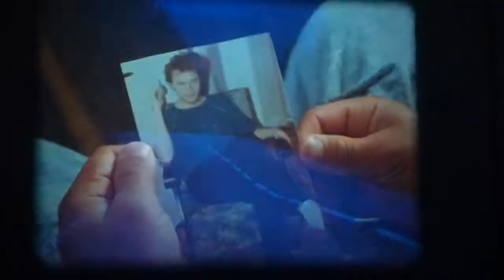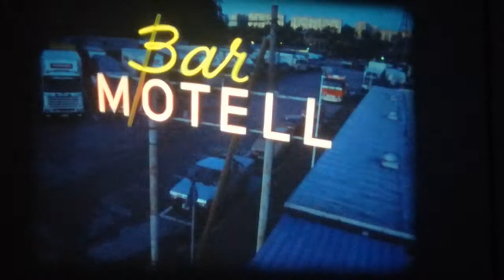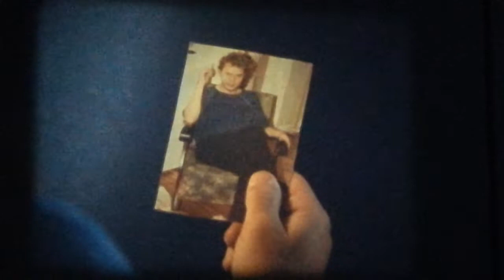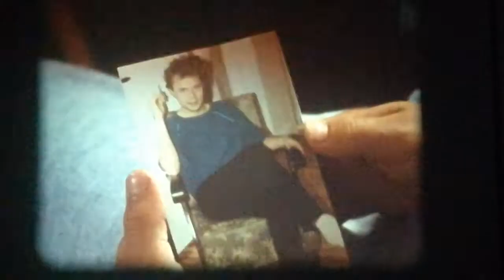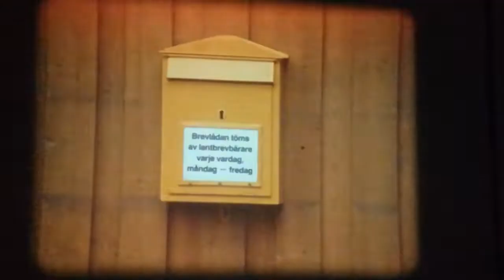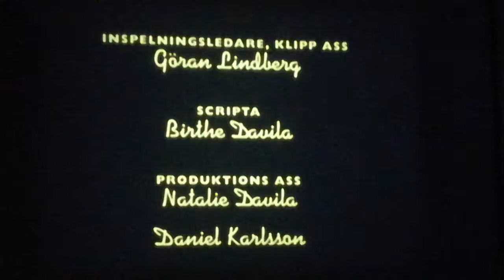16mm Film - Der fliegende Nordländer - Den flygande norrlänningen - Schweden 1992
16mm Film - Der fliegende Nordländer - Den flygande norrlänningen - Schweden 1992

Regie: Lena Koppel

Buch: Peter Sandsjö und Lena Koppel

Kamera: Mats Olofsson

Darsteller: Adam Nordström, Yvonne Schaloske, Göran von Euler, Peter Carlberg, Tomas Bolme, Hasse Jonsson, Kåre Mölder u. a.

Micke, ein kleiner schwedischer Schuljunge kann seinen Vater, einen Lastwagenfahrer, der vor vielen Jahren die Familie verlassen hat, nicht vergessen. Als die Mutter und deren Freund Mats ihm von ihren Heiratsplänen erzählen, reißt Micke von zu Hause aus und macht sich auf die Suche nach seinem Vater, der unter den Kollegen nur als der 'Fliegende Nordländer' bekannt ist. Und er kommt mit Beharrlichkeit und einer gehörigen Portion Mut tatsächlich ans Ziel seiner Wünsche.

Åttaårige Micke får höra historien om "den flygande norrlänningen", en skygg lastbilschaufför, som åker omkring på vägarna och hjälper människor i nöd. Micke blir övertygad om att chauffören är identisk med hans försvunne pappa.